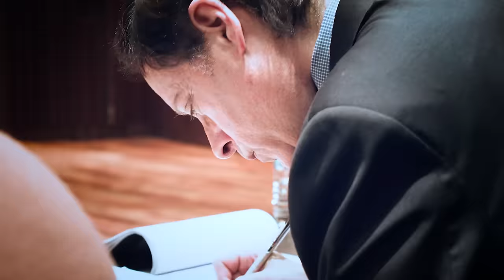Announcement semi-finalists 11th Liszt Competition